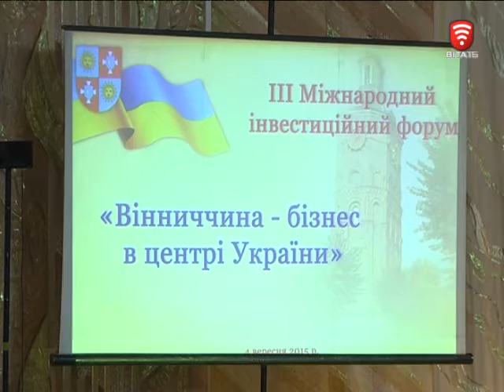Телеканал ВІТА новини 2015-09-04 Інвестиційні пропозиції шукають у Вінниці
Вінниччина -  бізнес в центрі України». Міжнародний інвестиційний форум під такою назвою пройшов у Вінниці. На нього з’їхались делегати з 10-ти країн світу. Прибули і бізнесмени з різних куточків регіону аби познайомитись з перспективними інвесторами та домовитись про співпрацю